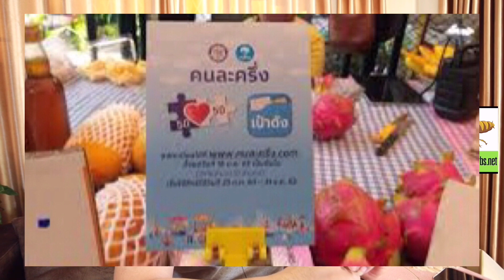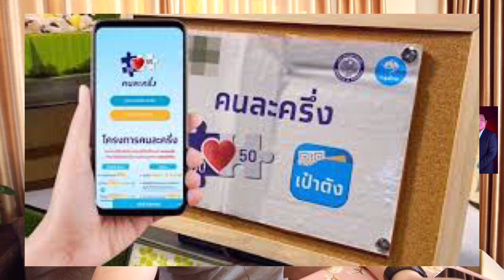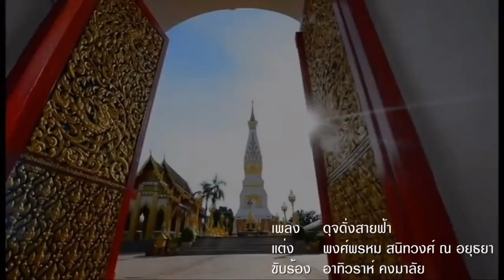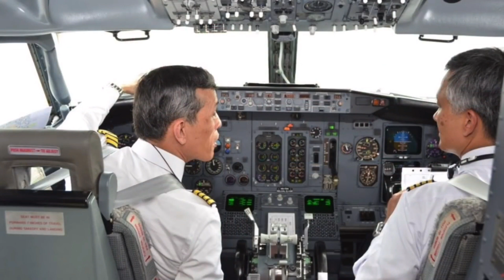9590 เก็บภาษีคนละครึ่ง ! เบื้องลึก จริงหรือเท็จ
Line  : vihok001